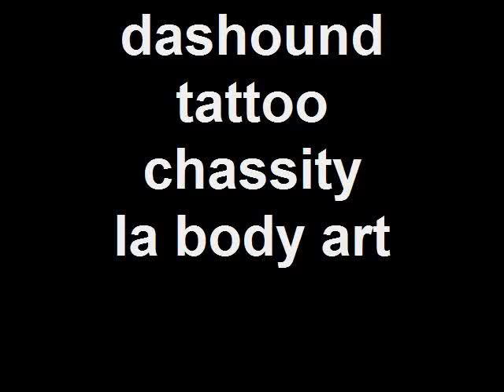dashound tattoo chassity la body art 423-0854